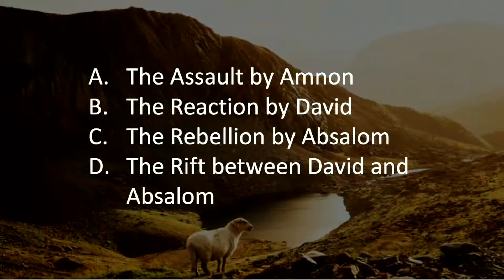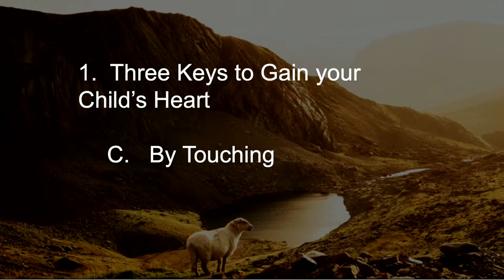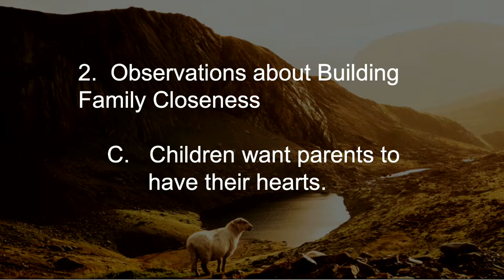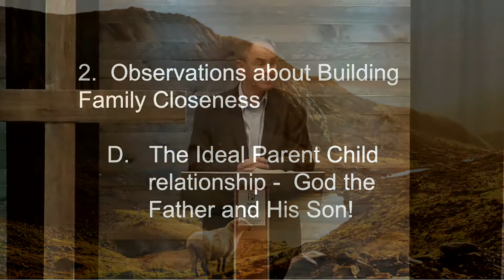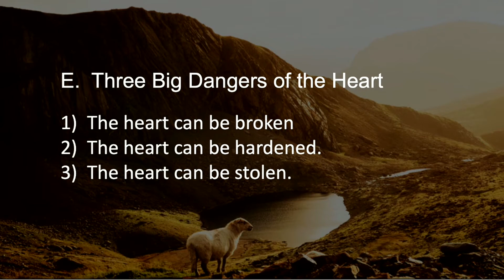Keys of Family Closeness - Pastor Scott Wendal